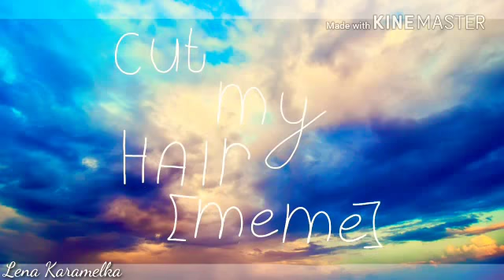Cut my hair [meme]